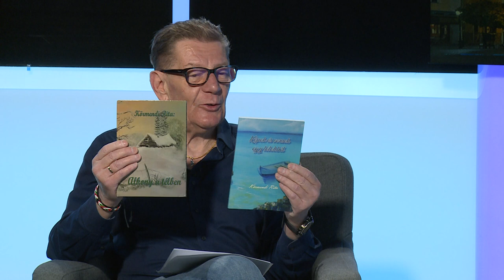230423 Fehérvári Beszélgetések Körmendi Rita